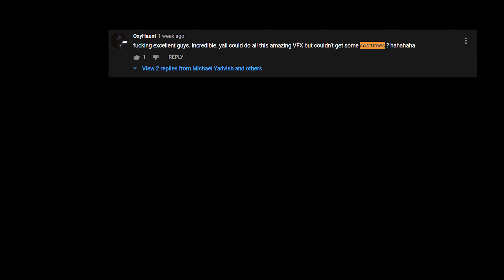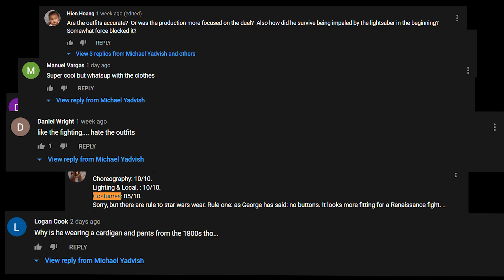Behind the Scenes | APEX Lightsaber Duel | SaberComp 2020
An inside look at how Yad-Fu Films & Helium Turtle Studios collaborated to create our best film yet! Watch us drag Dan across the woods!

Produced and Moderated by CJ Ryu

Our cinematographer Chris Lundy breaks down how we shot APEX!

Like Michael: @michaelyadvish

Like the Turtle: @HeliumTurtleStudios

Yad-Fu Films Presents
A Michael Yadvish Production
In association with Helium Turtle Studios

APEX

Starring
Michael Yadvish
Dan Sowden

Choreography by
Yad-Fu

Costume Design
Michael Yadvish

Makeup
Jackie Kuczinski
Erin Hackett

Stephanie Joy

Edited by
Michael Yadvish

Chris Lundy

First AC
Ryan Laux

Michael Yadvish

First AD
Natalie La Spisa

Production Assistants
Matthew Charneski
James DeCumber
Eric Yadvish
Chris Tsovko
Eric Barber
Abigail Roberts
Andy Jean Louis
CJ Ryu
Jackie Kuczinski

Sound Design
Chris Lundy
Michael Yadvish

Post Production Wizards
Tom Bevins
Chris Lundy
Ryan Laux
Andrew

Colorist
Ryan Laux

Craft Services
Eric Yadvish
Abigail Roberts

Michael Yadvish is the author of this motion picture for the purposes of copyright and other laws. Lightsabers are trademarked and are the property of Lucasfilm and Disney. Used with permission for the Saber Comp 2020 competition.